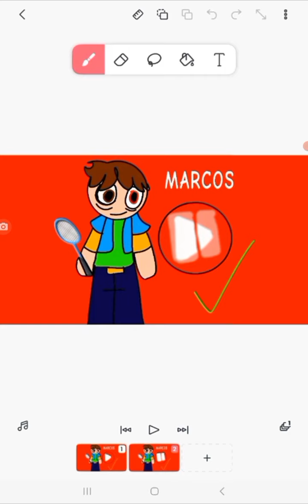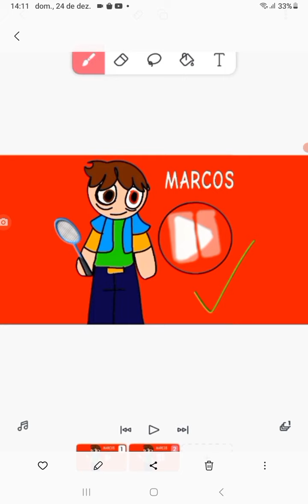the marcils chapter 1 house old soundtrack